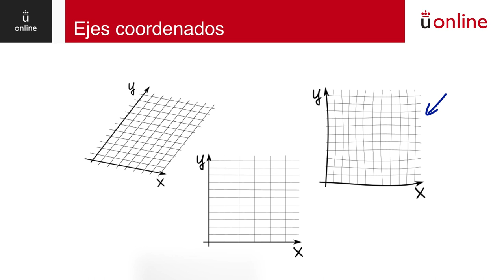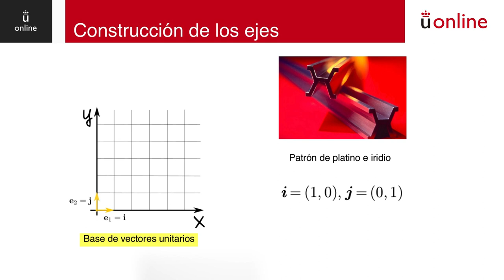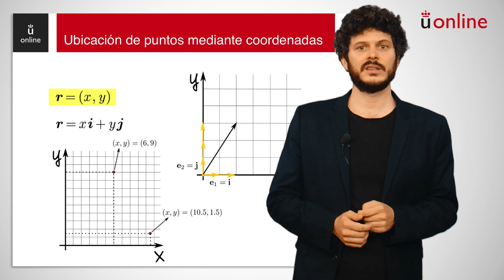Cinemática. Descripción del movimiento - 1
Curso 0 de física - Cinemática. Descripción del movimiento - 1
Álvaro García. Curso 0 - Física